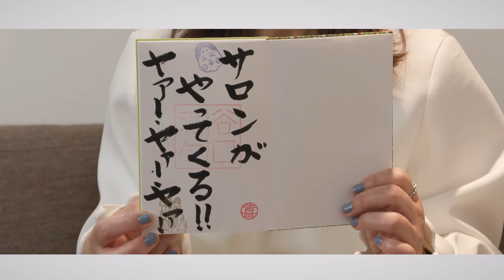谷口キヨコ×松尾麻未(移動型トリマー)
2024年9月28日 放送

トリミング設備を完備した車で出張型トリミングサービスを提供する「THE DOG Salon トリミングワゴン　京都本店」のトリマー。
子供の頃から犬が好きだった松尾さん。初めて飼った犬がいつも遊び友達だった「レオ」。松尾さんが高校に入学した頃、父親が突然亡くなり、不登校になるほどショックを受け落ち込む日々。その時に近くで寄り添ってくれたのも「レオ」だった。そんなこともあり、ワンちゃんに関わる仕事がしたいとトリマーとして働くように。
トリマーとしては13年のキャリアを持つが、移動型のスタイルを始めたのは1年前。高齢者など、店舗までのペットを伴う移動に不便を感じている飼い主の負担と、高齢になったペットのストレスを軽減できるのが利点。
松尾さんがトリミングワゴンを活かして行ってきたのがトリミングのボランティア。2024年1月1日に起きた能登半島地震の被災地にこれまで3回、ボランティアで訪れている。人の生活も厳しい中、どうしてもワンちゃんは後回しになっていたが飼い主さんたちがものすごく喜んでくれた。
これからもトリマーとしてワンちゃんと飼い主さんを支えていきたいと語る。